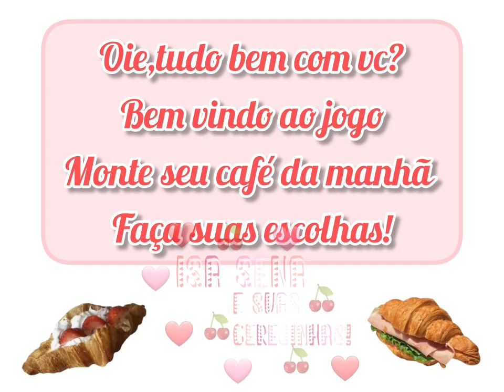Monte seu café da manhã!(jogo de escolhas)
Oieee gente,tudo bem??
espero q gostem do vdo bjsss